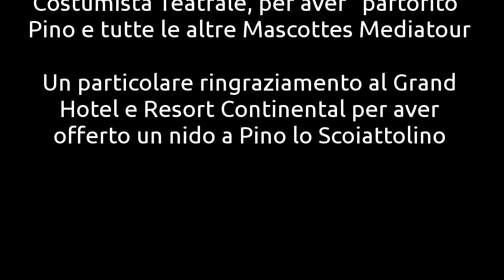Primo Compleanno di Pino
Venerdì 19 Giugno Pino lo Scoiattolino ha spento la sua prima candelina!

Lo hanno festeggiato gli Animatori Mediatour Manuela e Luca  ed i bambini… ops… scusate… i ragazzi del Mini Club Hotel e Resort Continental.

Lorenzo, l’affezionatissimo del Mini Club delle 2 prime settimane di Animazione, ha realizzato per Pino un regalo, una bella collanina estiva! Margherita ed Ilenia hanno portato la torta a Pino e poi, dopo la canzone e il soffio di Pino sulla sua prima candelina, ci siamo mangiati tutti insieme la torta al cioccolato.

Appuntamento a Venerdì prossimo 26 Giugno, ormai in Estate, per tutti i bambini del Mini Club Hotel e Resort Continental; e ricordatevi di preparare la torta ma anche qualche regalino per Pino!